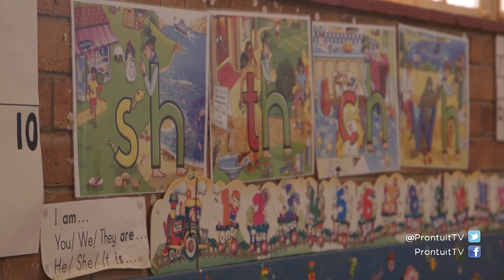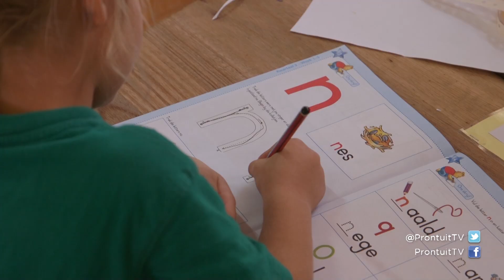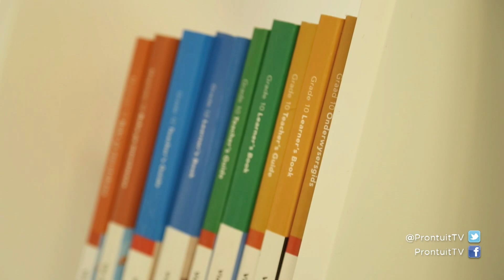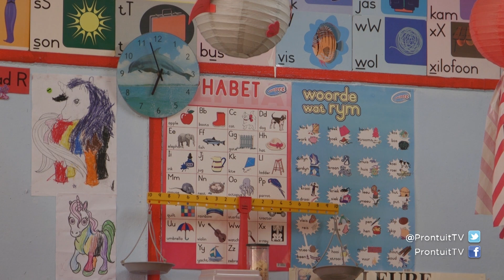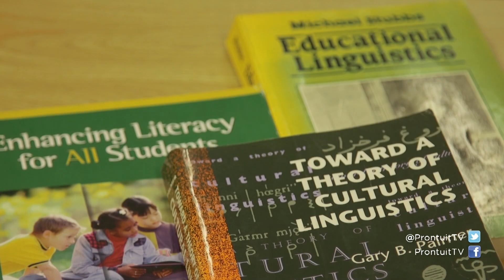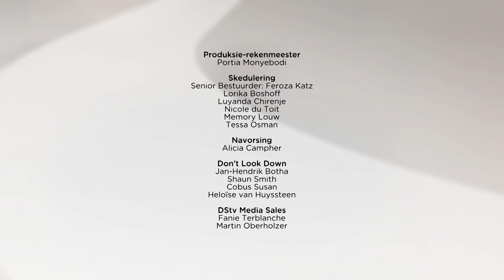Basiese onderwys en taalbeleid? Seg 3 - PRONTUIT | 9 September 2019 | kykNET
PRONTUIT – MOEDERTAALONDERRIG – SEG 3 – 09 SEPT 2019
Wat behoort die departement van basiese onderwys te doen as dit kom by taalbeleid?

Ons praat oor die voordele van moedertaalonderrig. Wat behoort die departement van basiese onderwys te doen as dit kom by taal en taalbeleid?

We discuss the value of mother-tongue education. What should the department of basic education do with regard to language and language policy with regard to education in South Africa?